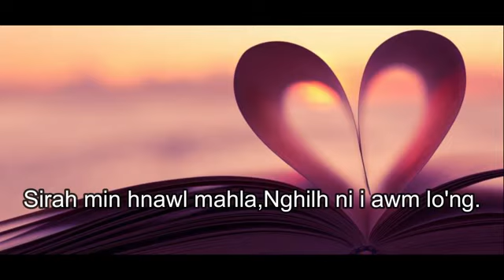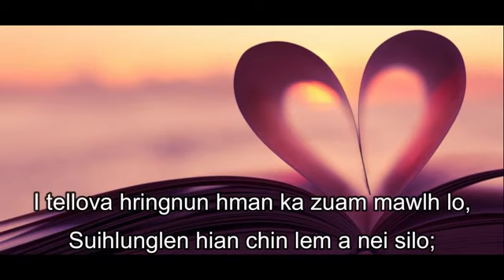I tello chuan (Guiter Cover)